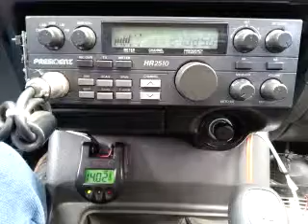12-05-2014 ModSqd 817TX 303TX